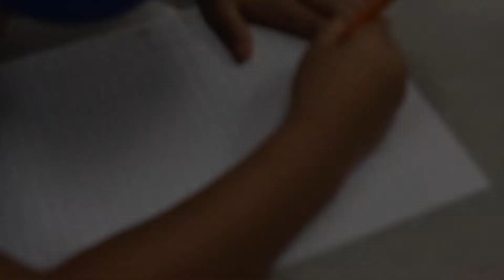Plus 10 (Despacito Remix)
Song by: Serge De Leon

Shot at Idea North Mission and McAllen (Main Street)